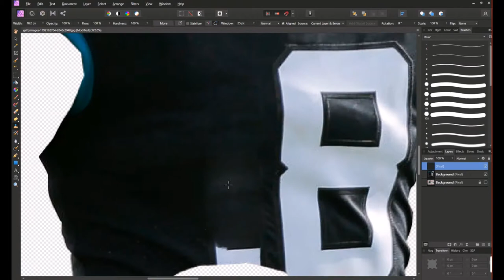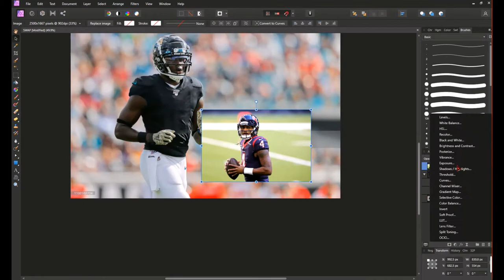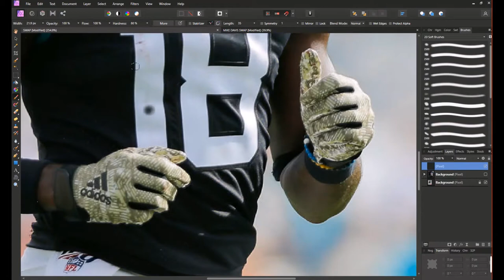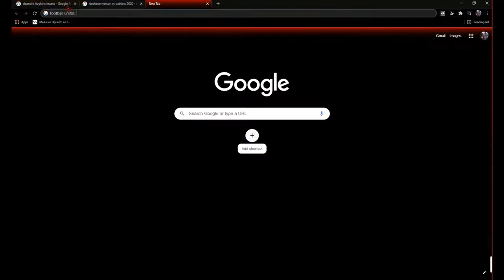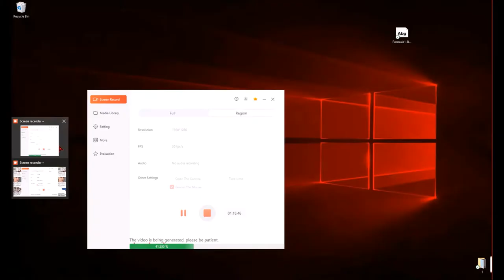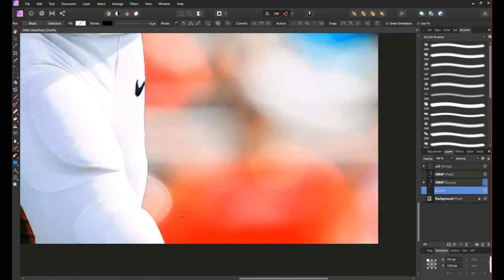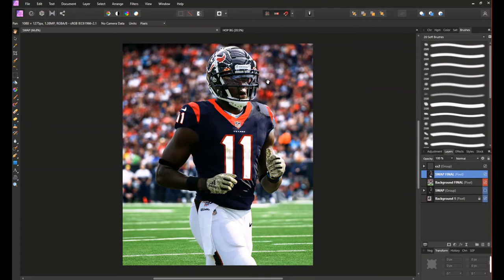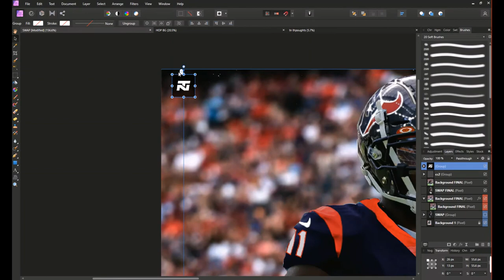Chris Conley Jersey Swap Speed Art|Affinity Photo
Chris Conley Jersey Swap Speed art on Affinity Photo!